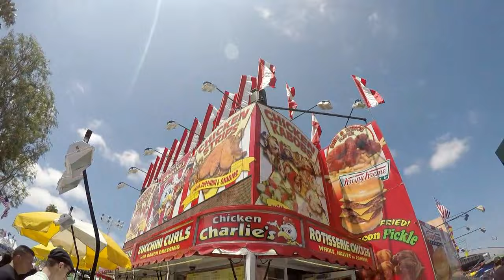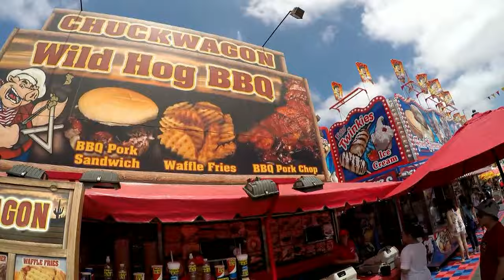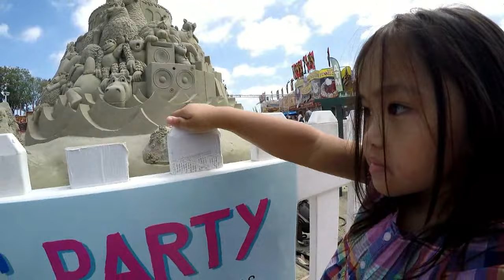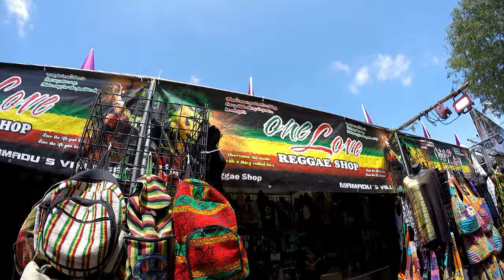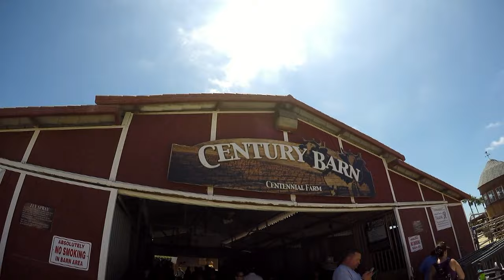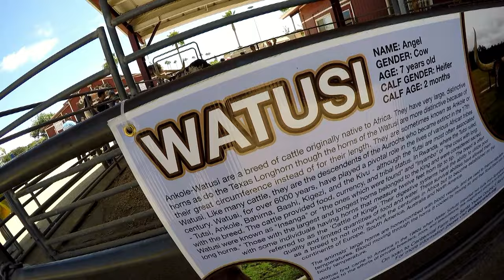TTL Nerd | OC Fair: The Food (Part 2)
The OC Fair (Orange County Fair) in Costa Mesa, California celebrates its 125th this year. We were there to check out the action... from rides to games, shops, art crafts, food, shopping... etc. Oh and before we forget... of course, the animals! This is a two part series so please make sure to check out both videos. Your likes, subscriptions and comments are much appreciated.